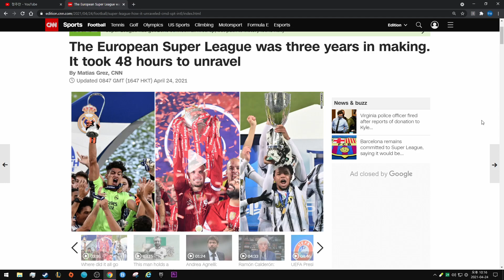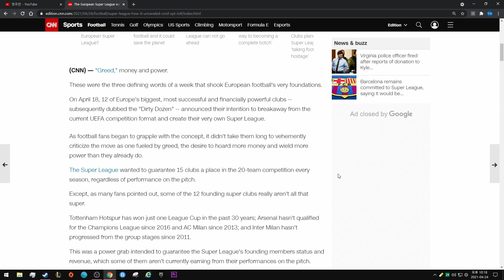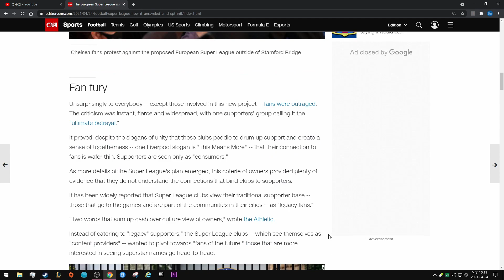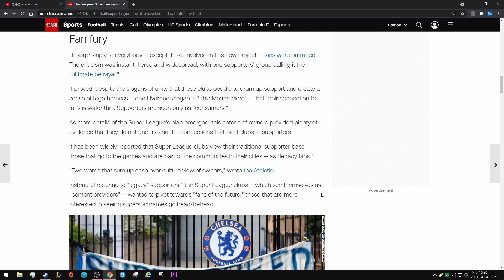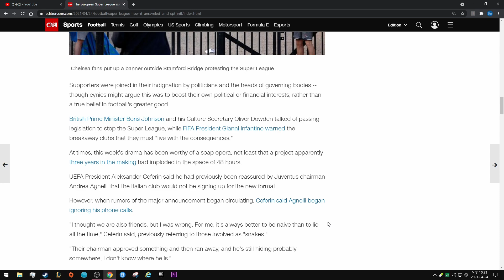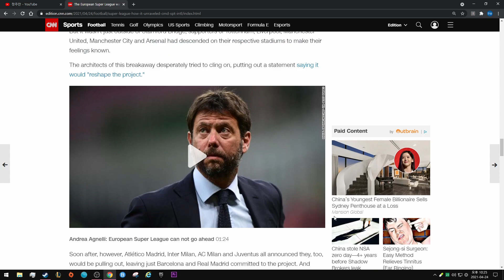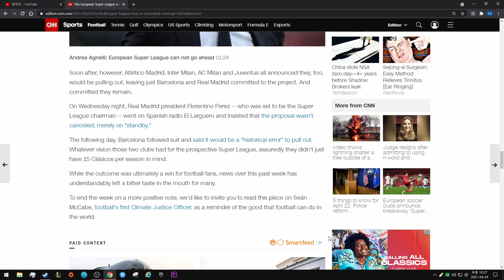The European Super League was three years in making. It took 48 hours to unravel - CNN News 영어말하기 연습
By Matias Grez, CNN

Updated 0847 GMT (1647 HKT) April 24, 2021